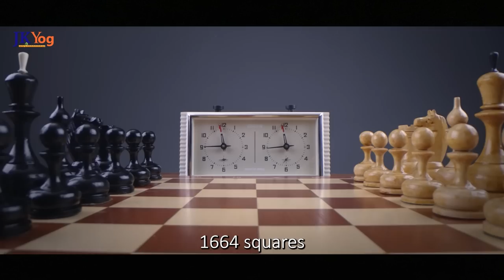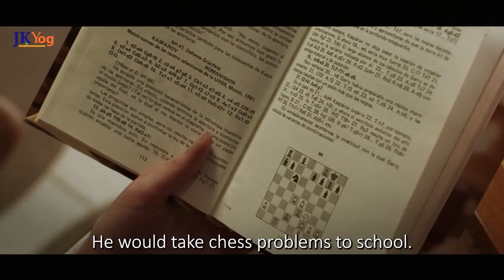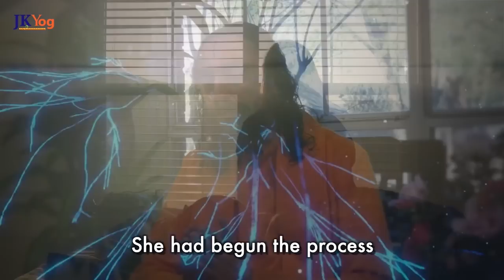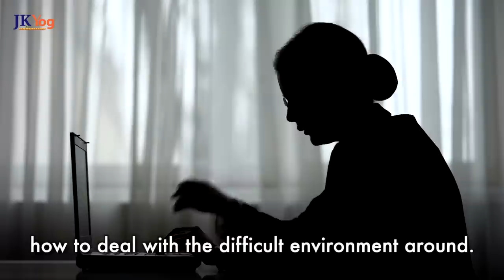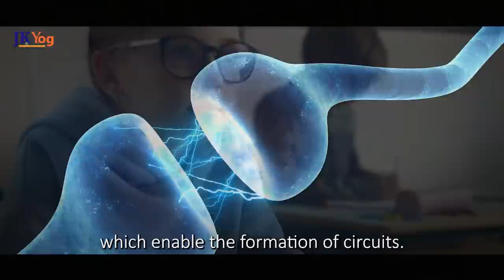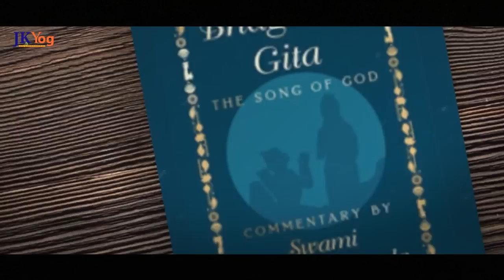UNLOCK The POWER of SUBCONCIOUS MIND | Try This For 21 Days - Swami Mukundananda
The POWER of SUBCONCIOUS MIND | Try This For 21 Days - Swami Mukundananda

One Spot for Spiritual Wisdom